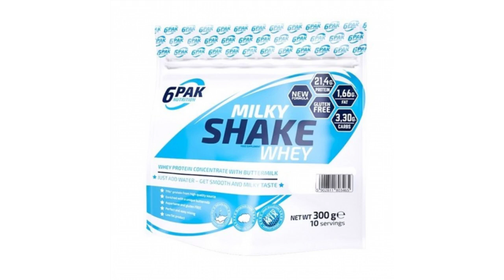#300 g #/10 servings/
Вид: Сывороточные / Пол: Унисекс / Вкус: Банан, Арахис / Вес, г: 300 / Страна производитель: Польша / Форма выпуска: Порошок